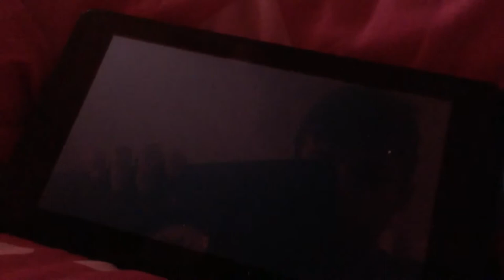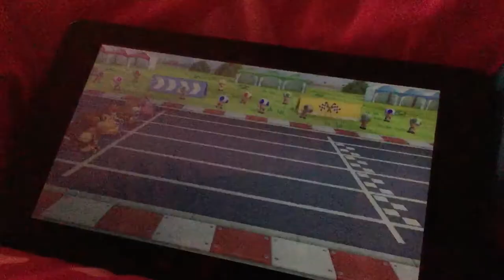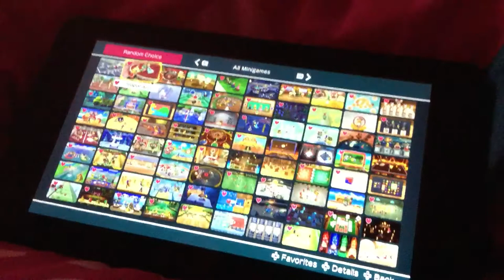Super mario party minigames Donkey Kong Vs Daisy Vs Monty mole Vs Peach